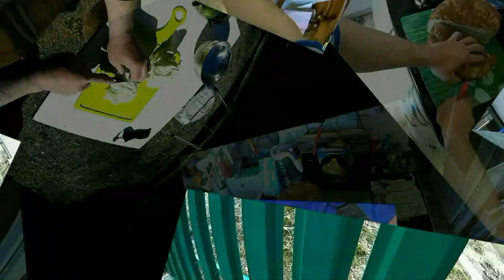Стройка Века - Засыпка керамзита в Пол Перекрытия - Жизнь в Деревне